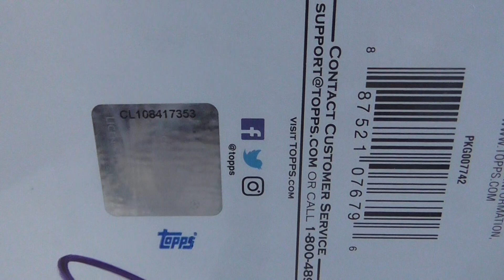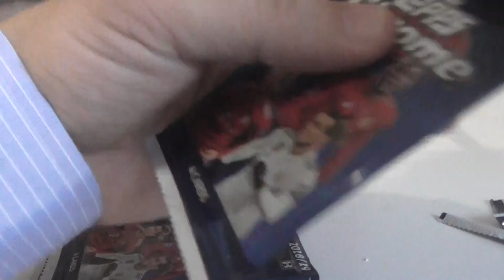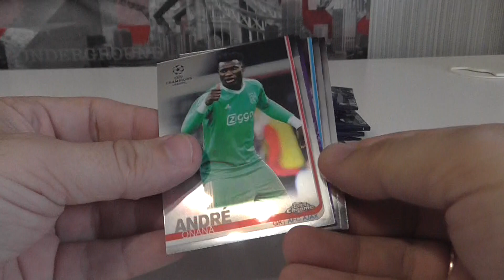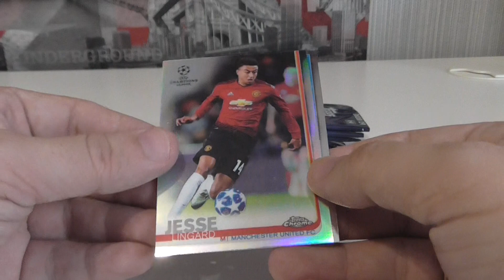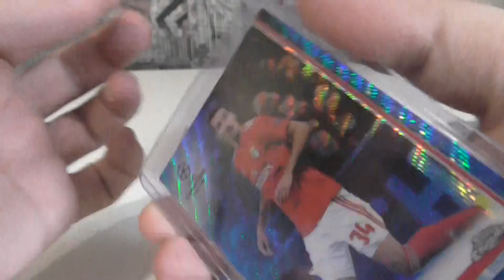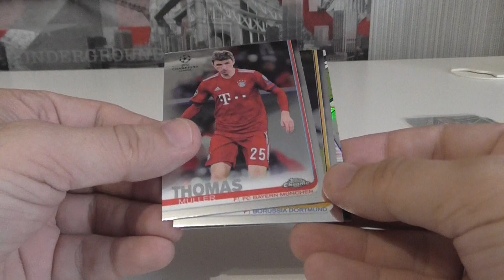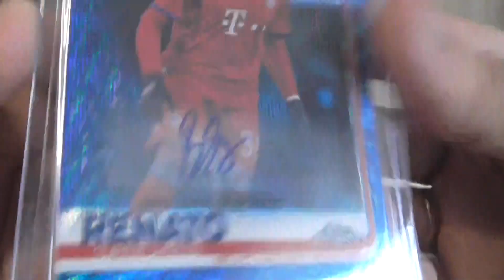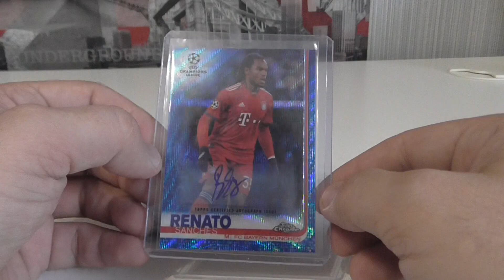2018 19 Topps UEFA Champions League Chrome Soccer #10